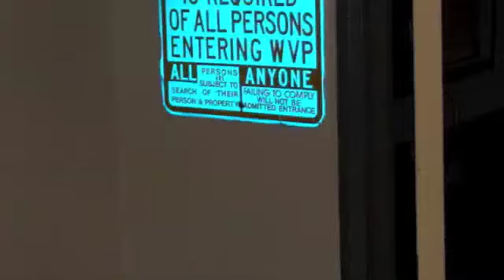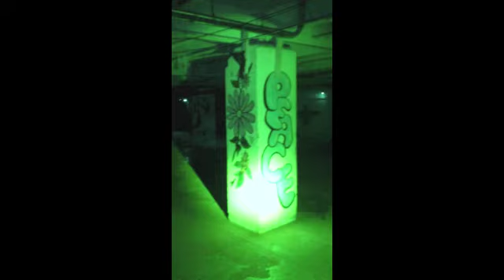Moundsville prison pictures & art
Still shots from the prison including some video of the art and decorated cells. The music in this video is not my property.